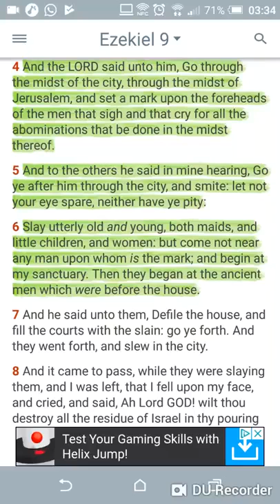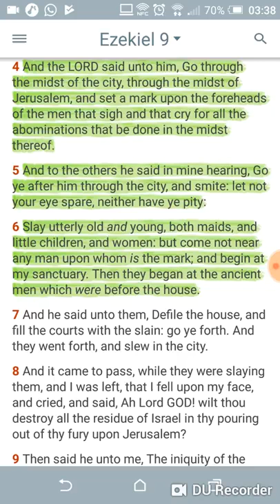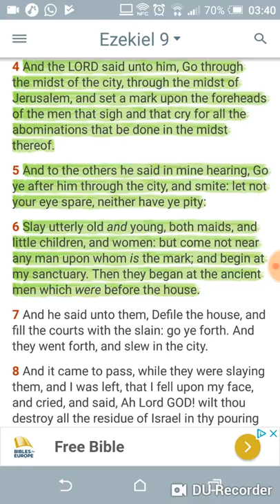This World Is Getting Worse Everyday Pt 2 (GMS HatesThisWorld)